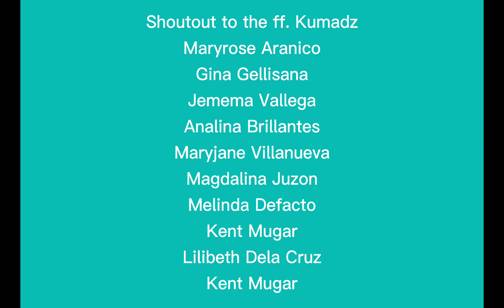Sikreto ng mga Kumadz para tumaba ang mga halamang bulaklak.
Ang dumi ng baboy at ang nabubulok na rice husk mainam na gamitin sa pagtatanim ng bulaklak.